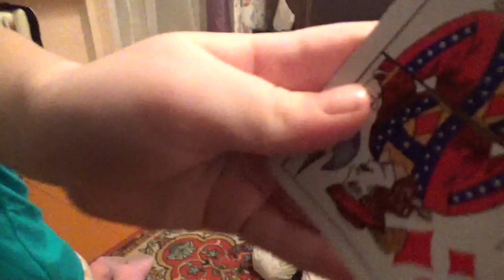Как играют наши дети. Сестрички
Как играют наши дети. Сестрички. Игры. Игрушки. Детские игры. Развлечения. Досуг. Смотреть видео. Автор: BelKaSan.